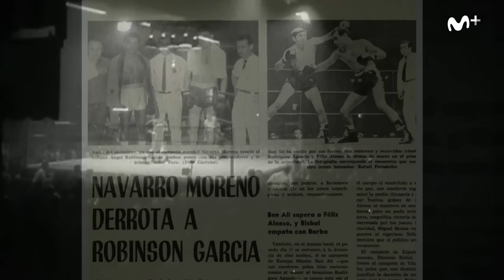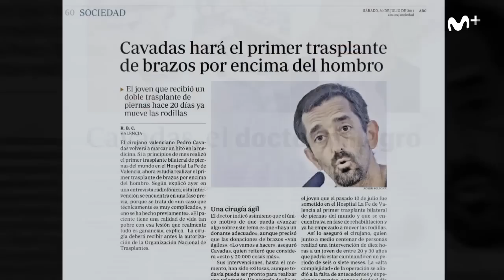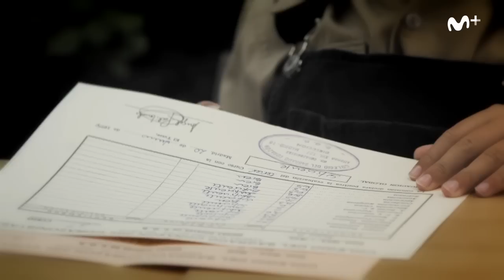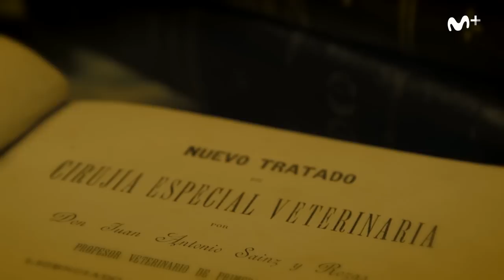Día Cero: 4 de Noviembre de 1965, con Pedro Cavadas (Parte 1/3)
Pedro Cavadas. Educado en el esfuerzo y la excelencia, desde niño es un estudiante modélico y brillante. Hábil con las manos dibuja y modela. Seguidor fiel de las andanzas del naturalista Félix Rodríguez de la Fuente, imagina su futuro rodeado de animales salvajes. Tocando de pies en el suelo, ve en la medicina como la mejor alternativa.  Se convierte en un cirujano de fama mundial. El doctor milagro de la cirugía reconstructiva. Transplantes de brazos, de cara... La gente acude a él esperando lo imposible.  Llega a tener la vida de otros en sus manos.  Y es justo la gestión de ese poder lo que le supone la prueba más dura.

Ricardo Guerra. El azar forja una relación con el cielo que le marca para siempre. Ser piloto de aviación se convierte en el deseo más fuerte y más placentero. Consigue ser piloto de combate. El ascenso en el escalafón militar le obliga a escoger entre mandar o volar. Ricardo  intenta por todos los medios mantener unidos su pasión y el trabajo, sin decepcionar a su familia.

Antonio Vilches. Una pérdida a los 3 años le arrebatará la felicidad y el futuro. En los años de la movida, descubre en Granada la música electrónica y un camino por recorrer. Pero Antonio está condenado a una vida de penuria y privación. Para poder recuperar la libertad y poder disponer de una segunda oportunidad decide sacrificar los mejores años de su juventud.